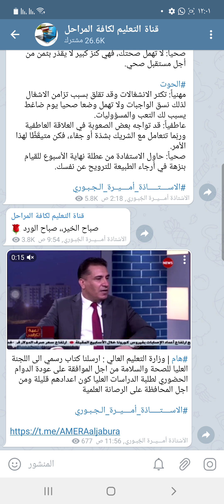عاجل 🔥من وزارة التعليم العالي لطلبة الدراسات العليا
قناتي ع التليگرام